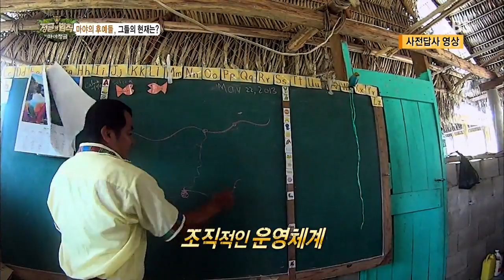정글의법칙(김병만,김성수,조여정) 130906 #18(6)